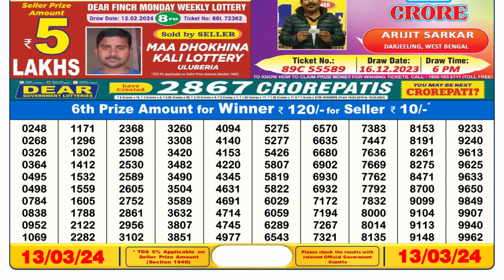Nagaland Lottery Sambad Live 6pm 13.03.24